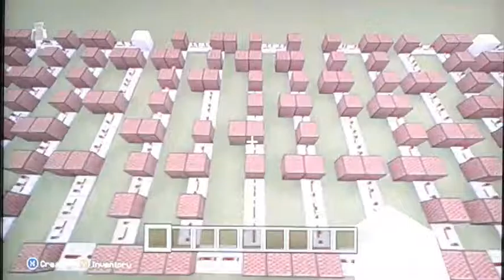tombstone custom song using noteblocks(must see!!!)